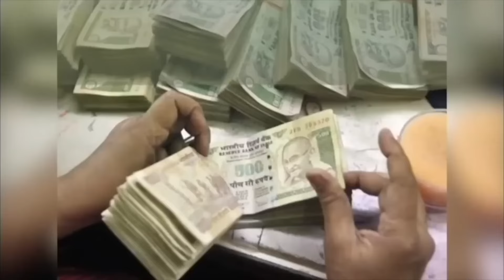16 सितम्बर आज का loverashifal || रूठे प्यार को मनाने का आसान उपाय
घी का महाउपाय